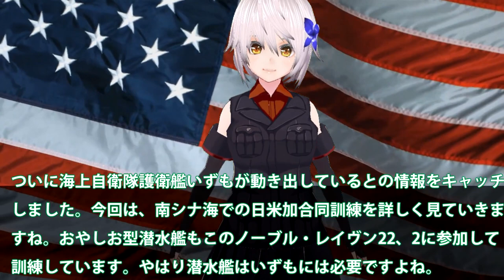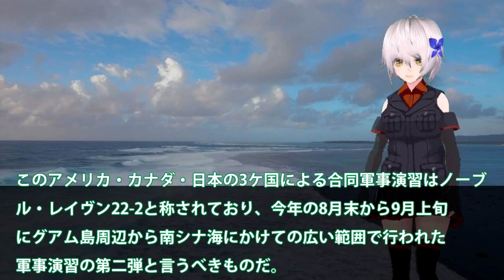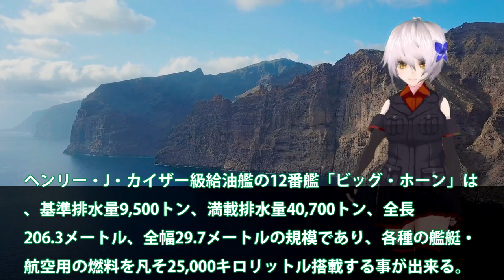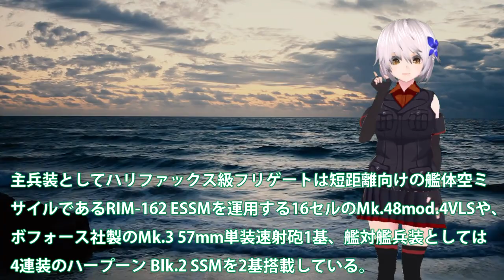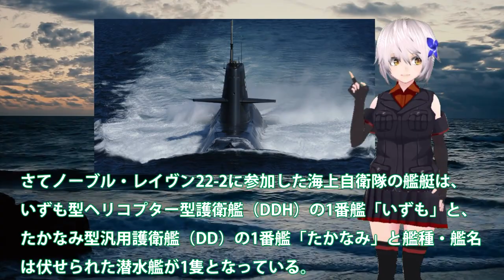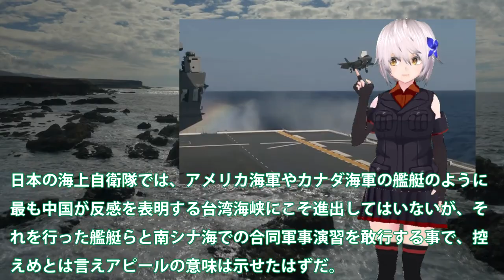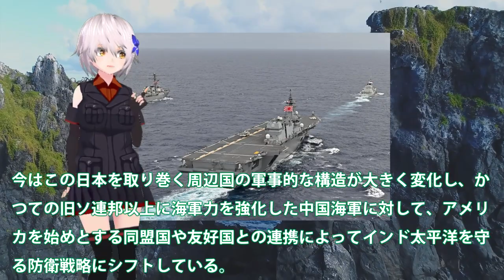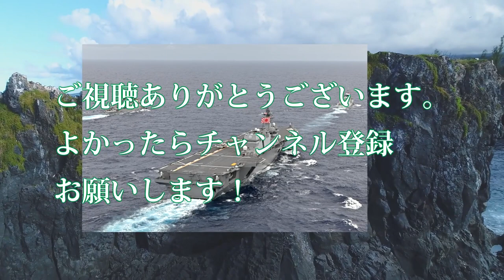海自護衛艦いずも・たかなみ南シナ海で日米加3カ国共同訓練か！おやしお型潜水艦も参加で最強防衛へ？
ついに海上自衛隊護衛艦いずもが動き出しているとの情報をキャッチ
しました。今回は、南シナ海での日米加合同訓練を詳しく見ていきま
すね。おやしお型潜水艦もこのノーブル・レイヴン22、2に参加して
訓練しています。やはり潜水艦はいずもには必要ですよね。

関連動画
【ゆっくり解説】もがみ型新型護衛艦4番艦みくま進水→ 韓国「射程制限のないミサイルがある！」そんなのは…【海外の反応】

引用・転載「出典：海上自衛隊ホームページ」
引用・転載「出典：航空自衛隊ホームページ」
引用・転載「出典：陸上自衛隊ホームページ」

【空母化改修(9)】気になる速報です！護衛艦「かが」現状報告です！艦船職人さんがすごい…！？【戦艦大和造船所のドックで…】海上自衛隊 呉基地 2022年5月1日3日9日 DDH-184